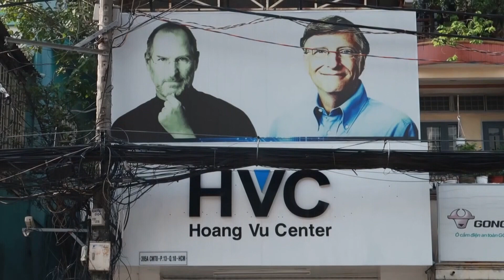Hướng dẫn thay pin ipad gen 5 2017 model a1822 a1823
Hướng dẫn thay pin ipad gen 5 2017 model a1822 a1823. Trung tâm sửa chữa  Macbook, Laptop, Imac, Surface, Ipad, Iphone Hoàng Vũ là địa chỉ sửa chữa uy tín tại Hồ Chí Minh. Được thành lập vào tháng 7 năm 2008, trải qua nhiều năm hoặt động chúng tôi đả xây dựng nên quy trình sửa chữa chuyên nghiệp, đáp ứng tất cả các nhu cầu của quý khách về dịch vụ sửa chữa, bảo trì Iphone, Ipad, Macbook, Laptop, Surface, Imac. Qúy khách hàng có nhu cầu vui lòng comment và để lại SDT chúng tôi sẻ tư vấn nhanh nhất và chuyên nghiệp nhất cho các bạn.
1. Dịch vụ sửa chữa Iphone: Qúy khách tham khảo để tham khảo và nắm được thông tin chi tiết nhất.
2. Dịch vụ sửa chữa Ipad: Qúy khách vui lòng tham khảo để nắm được thông tin cụ thể và giá cả cạnh tranh nhất.
3. Dịch vụ sửa chữa Laptop: Chúng tôi cung cấp dịch vụ sửa Laptop lấy liền chuyên nghiệp. Quý khách tham khảo bảng giá dịch vụ và thông tin sửa chữa Laptop.
4. Dịch vụ sửa chữa Macbook: Sửa Macbook và thây thế linh kiện Macbook lấy liền dưới sự giám sát của khách hàng. Các bạn tham khảo chi tiết dịch vụ qua site: để nắm được giá cả cạnh thanh nhất.
5. Dịch vụ sửa chữa Surface: Sửa chữa surface uy tín lâu năm tại Việt Nam.
6. Dịch vụ sửa chữa Imac: Hoàng Vũ Center là địa chỉ sửa chữa Imac tin cậy của quý khách hàng gần xa trong nhiều năm qua.